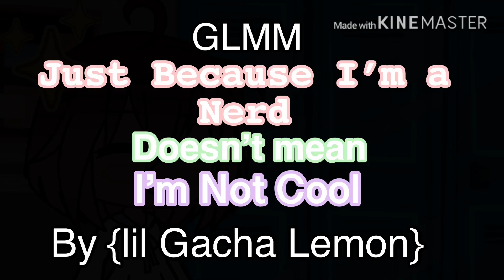Just Because I’m a Nerd doesn’t mean I’m not Cool || GLMM || Original || {lil Gacha Lemon}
Hazel is a Nerd with a cool side, but no one else seems to notice, she made a friend named Lucifer one day and she started falling for him. When Hazel was walking home she saw a thief stealing someone’s person, and when Hazel got the purse back for the lady, everyone was right there watching her, Lucifer recorded a video of her taking down the thief. So is Hazel Cool now? Does she have more friends?

I made this in 2 days, and my fingers hurtssss, and this is also my longest GLMM
TikTok Username: niyi_sunflower
Backup TikTok account: NiyiLovesFood

I hope you enjoyed this GLMM and have a wonderful April!